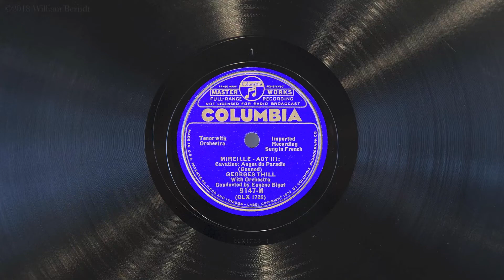Anges du paradis • Georges Thill (EMG Mark IX Gramophone)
The great French tenor Georges Thill sings "Anges du paradis" (From act IV of Mireille by Charles Gounod) on Columbia record 9147-M, played on an EMG Mark IX gramophone with a Meltrope III soundbox and a Burmese Colour Needle. Recorded July 7, 1933.